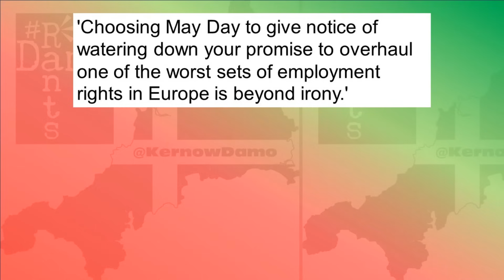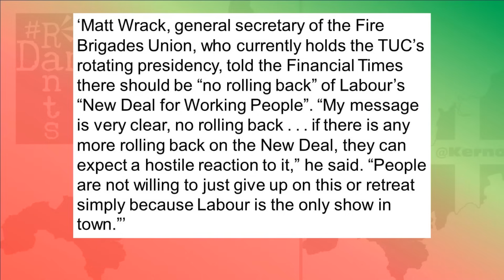BETRAYAL: Starmer shafts workers on International Workers Day.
Keir Starmer chose International Workers Day to announce that HIS Labour will be watering down workers rights policy.
Right, so as people head to the polls today to vote for local councillors, metro mayors, police and crime commissioners and all the rest of it, Keir Starmer chose the day before, on International Workers Day at that, just to add insult to injury, to weaken Labour party policy on workers rights. He appears to have such disdain for ordinary working people, such contempt for them, that he was prepared to choose that day of all days to send a message out that he’s for the bosses and not for you and yet still thinks you’ll vote for him anyway, just to get the Tories out.  Labour are no longer the people of the working class, made up overwhelmingly of faceless suits who’ve never had a real job in their lives and nothing quite dots the I’s and crosses the T’s on that than having a knight of the realm leading them. Starmer has lied to you again, so I hope you thought long and hard before putting a cross next to a Labour candidates name in today’s local elections.
Right, so worker’s rights Starmer has watered down Labour policy on this score yet again, it’s not even the first time, having binned off plans some 8 months ago now to actually strengthen workers rights, telling us Labour would stand by the rights of workers as they are now under the Tories, which was hardly ambitious and certainly didn’t live up to the name of the Party – Labour, you’re called it for a reason, the trouble is those Labour benches, those Labour seats are filled with too many who’ve never done a proper days work in their lives and are therefore completely detached and out of touch with the lives of ordinary working class people and what we all need to do day in and day out to get by.
But to choose the 1st of May, International Workers Day, it’s literally called Labor Day in some countries, to announce a weakening of workers rights under a future Labour government again I ask you, where the heck is the difference here between the Tories we have now and this red Tory with no more interest in making your life better than the cretins in power now?
Why have the done it? Business and bosses, ie donors as far as Labour goes these days, have apparently been squealing like stuck pigs that Labour’s plan for a ‘New Deal For Working People’ as it has been trumpeted since 2021 now, will hurt them too much. A proper Labour Party would turn around and tell them, you’ve had it good for long enough, ordinary working class people need a better deal from their employers now, so suck it up buttercups, but instead Starmer has seemingly gone leave it with me, I’ll see what I can do instead. If you’re on their side, you’re a Tory. We have a party of big business and bosses already, we don’t need two, let alone be trapped by an unfair electoral system condemning us to only ever be ruled by one or the other.
Labour had promised higher sick pay, they had promised and end to the disgusting practice of fire and rehire, even though under Starmer, Labour had engaged in that practice themselves after blowing much of the money Corbyn had left in the party coffers.